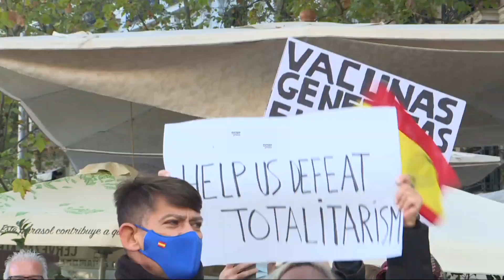Asociación policial protesta contra la imposición de la mascarillas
La asociación Policías por la libertad, ha convocado una manifestación por las calles de Madrid contra la imposición de la mascarillas y la gestión del coronavirus por parte del gobierno.